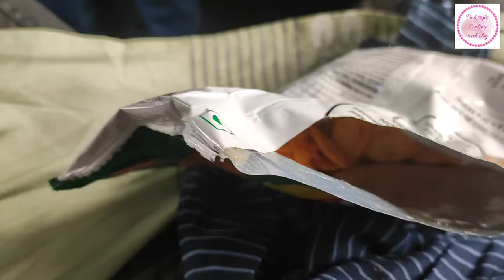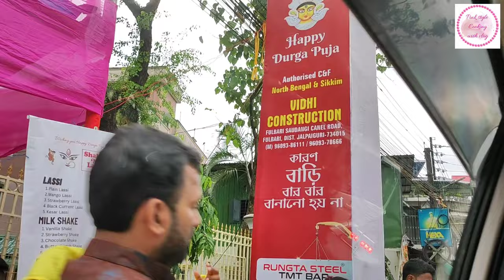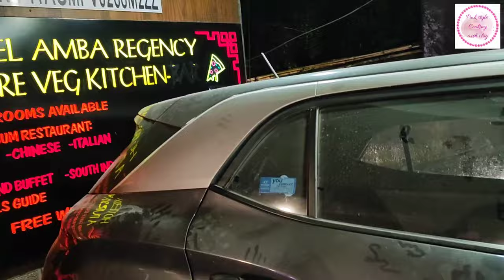kuch der bad hi ho gya galti ka ahsas 😨| 6ghante tak rat me sikkim ke phado par🏔| samajh me nhi aya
kuch der bad hi ho gya galti ka ahsas 😨| 6 ghante tak rat me sikkim ke phado par🏔| samajh me nhi aya